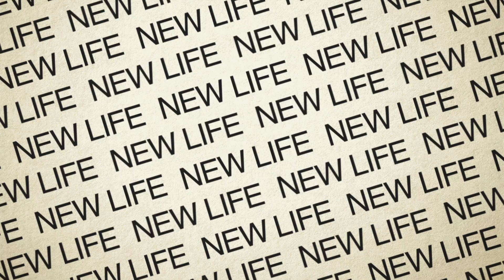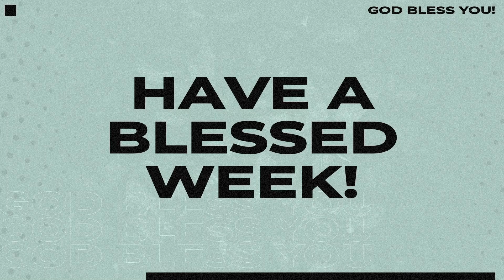Sunday Celebration Service on August 8th, 2021 with Ps. Irwan Alexander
Join us for our Sunday Online Service at 10 AM (GMT+7). We believe that you will be blessed by the presence of God and powerful word, delivered by our Senior Pastor - Ps. Irwan Alexander and Special Praise and Worship by Alive Indonesia
If you want to know more about us, please fill this card